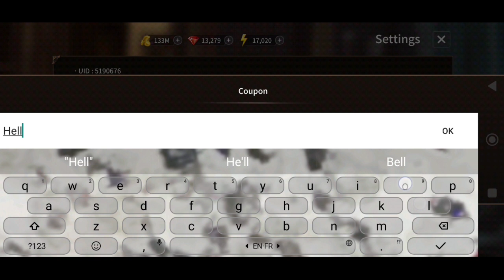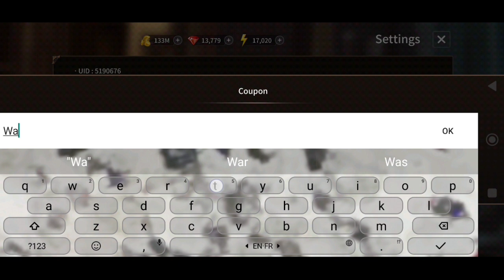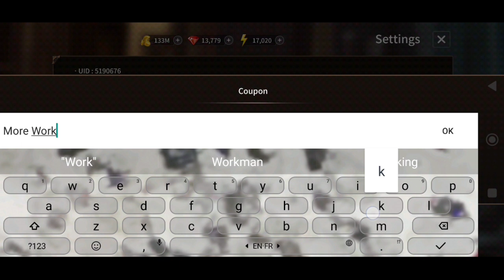NEW SWORD MASTER STORY COUPON CODE 27 JULY 2023 || SMS CODES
Note-